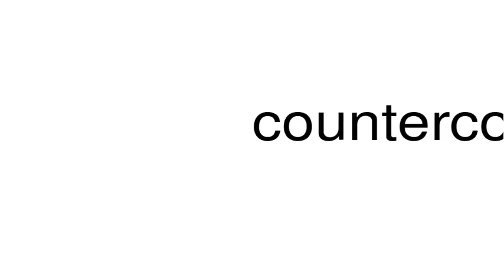How to pronounce countercouchant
This is a satire channel. This is a satire channel. How to pronounce the word countercouchant.